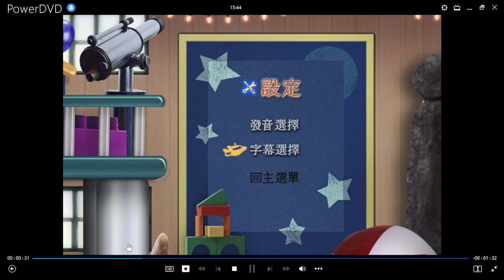Mini Einsteins: La Leyenda de La Pirámide de Oro DVD Menu 2008 en inglés, chino, español y portugués